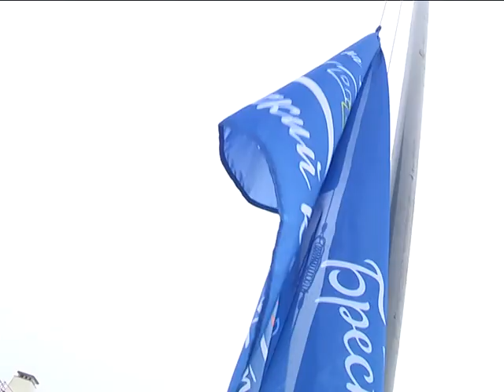2018-01-18 г. Брест. Открытие 5 Дома семейного типа. Новости на Буг-ТВ.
Подарить ребенку максимум любви и добра, воспитать его настоящим человеком – все это дает семья. К сожалению, число детей, оставшихся без попечения родителей, сирот и детей, оказавшихся в трудной жизненной ситуации, не уменьшается. Альтернативу детскому дому-интернату уже давно и с успехом составляют приемные семьи, даря заботу, опеку и любовь малышам, возвращая радость полноценной семейной жизни.
В городе над Бугом сегодня открылся пятый детский дом семейного типа. В новеньком коттедже разместилась большая семья Гуляевых: мама Юлия, папа Андрей и семеро детей, шестеро из которых – приемные. Первый детский дом на улице Васнецова открылся пять лет назад и за это время вырос в целый детский квартал: сегодня здесь живут 29 юных брестчан. На необычном новоселье побывала наш корреспондент.